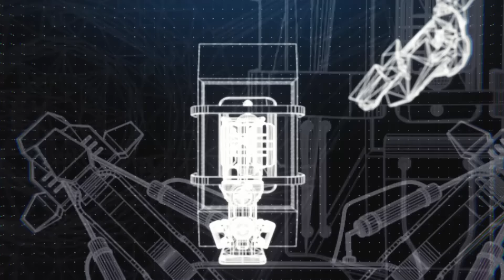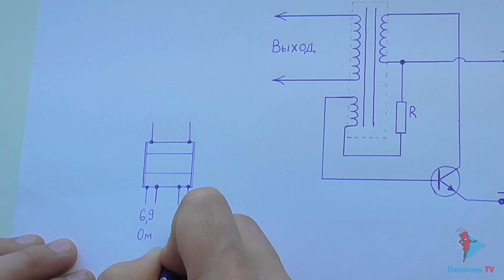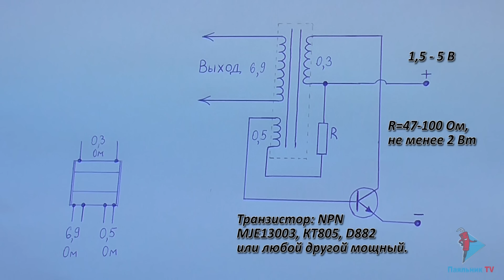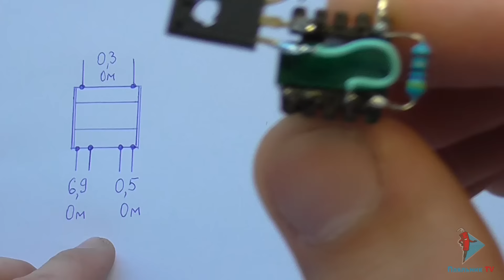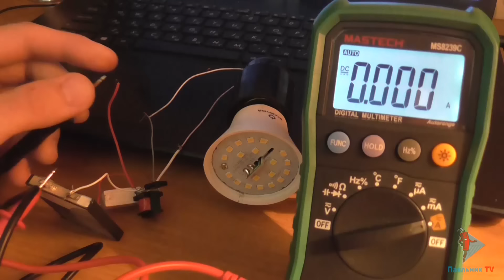Простой повышающий преобразователь из ЗУ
Простая схема, которая позволит многократно повысить напряжение и даже зажечь светодиодную лампу от батареек.
В конструкции преобразователя использованы детали зарядника от телефона.